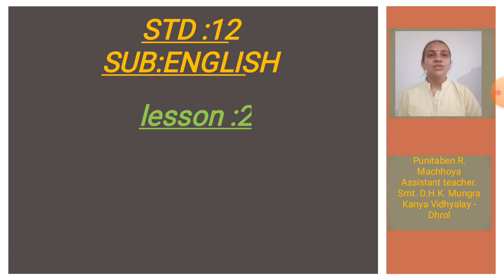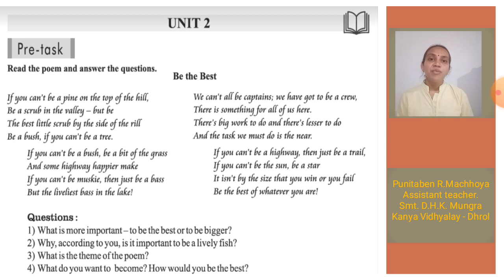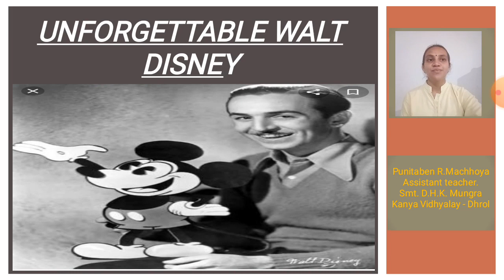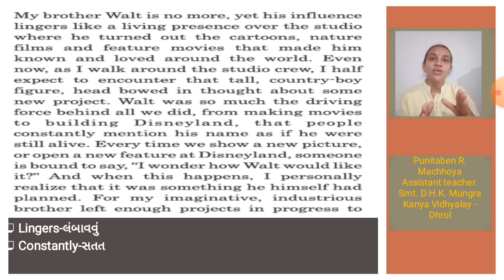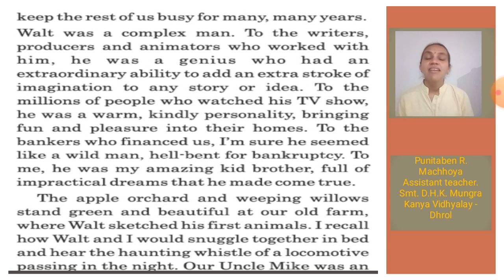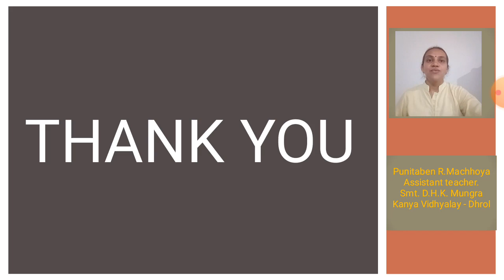std- 12 - English - Unit -2 Read - 1-Unforgettable Walt Disney - Part - 1 - Punitaben R. Machhoya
std- 12
English
Unit - 2
Read - 1
Unforgettable Walt Disney
Part - 1

Lecture by...
Punitaben R. Machhoya
Assistant Teacher